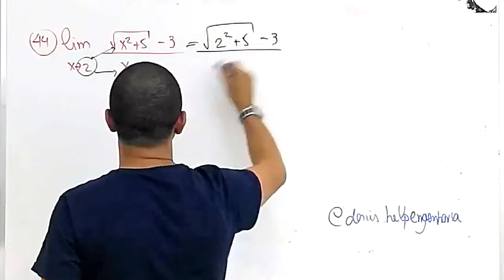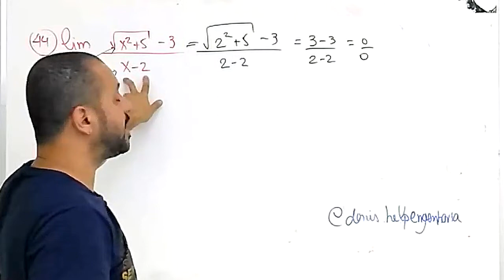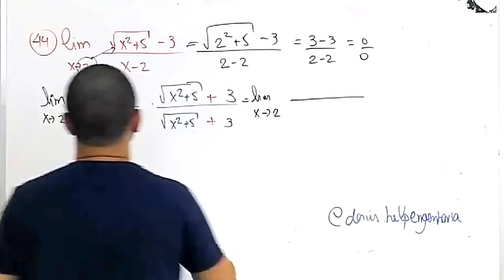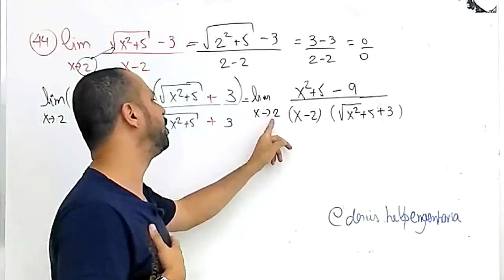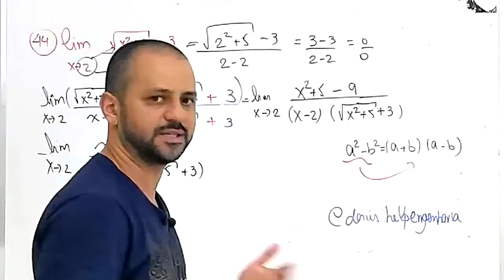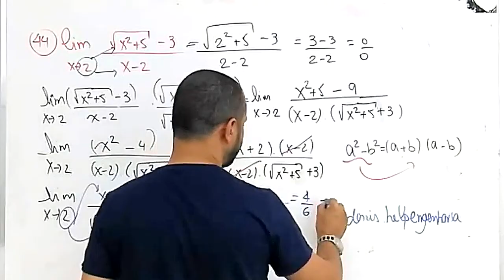Limite envolvendo Radicais - Exercício Resolvido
Resolvendo um limite com Raiz quadrada, é tudo pré-cálculo!